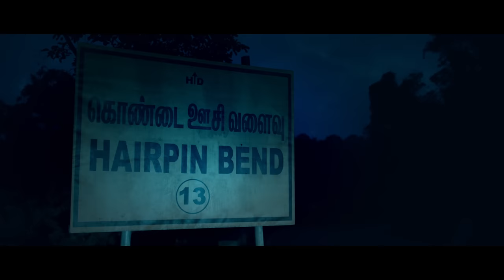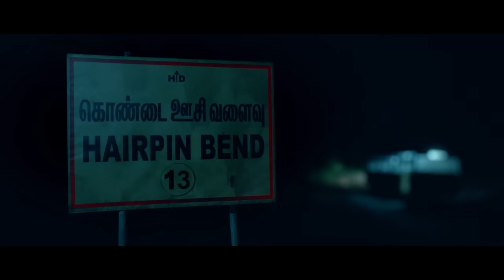Diary – Official Trailer | Arulnithi | Innasi Pandiyan | S Kathiresan | Ron Ethan Yohann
Red Giant Movies & Five Star Creations LLP Presents The Official Teaser of Arulnithi’s Diary (டைரி)

Cast: Arulnithi, Pavithra Marimuthu & Others
Written & Directed by Innasi Pandiyan
Produced by: S Kathiresan
Co-Produced by: Sekar Babu
Director of Photography: Aravinnd Singh
Editor: SP Raja Sethupathi
Art Director: Raju.P
Action Director: Pradeep Dinesh
Choreography: SriKrish & VijiSatish
Costume Designer: Meenakshi Shreedharan
Lyrics: Gnanakaravel
Production Executive: Mohan K
Audiography: Suren.G
Sound Design: S.Alagiakoothan - Suren.G
VFX: Skyhigh VFX Studio, Accel Media & Raymax Studios
DI: Infinity Media
Publicity Designer: Prathool NT
Stills: Amir
PRO: Suresh Chandra, Rekha - D'One
Banner: Five Star Creations LLP
Audio on “Hariharan Music”